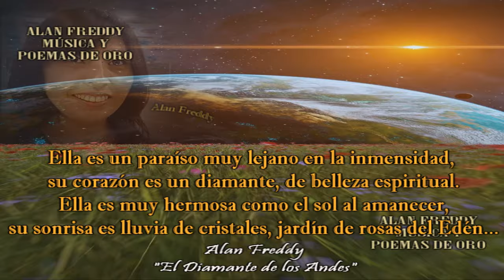COMO TÚ - José José (1992) (Letra) (Audio HQ)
Interpretando uno de sus temas más románticos el "Príncipe de la canción" José José, tema del Álbum ¿Qué es el amor? de 1989.
De todo el repertorio de José José, este tema es mi favorito.
Video con audio remasterizado HQ y letra. Gracias por tu visita.